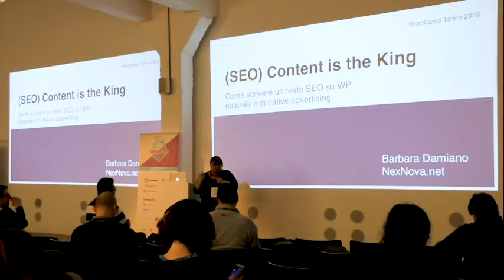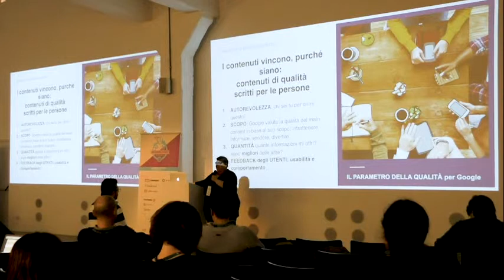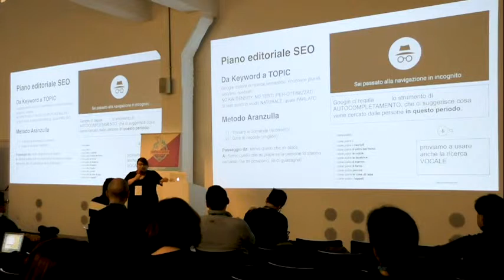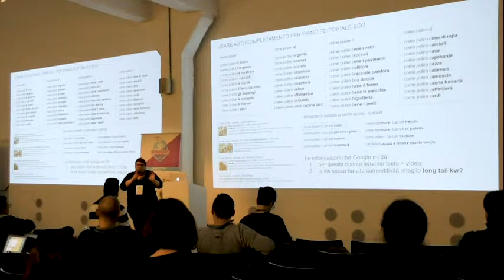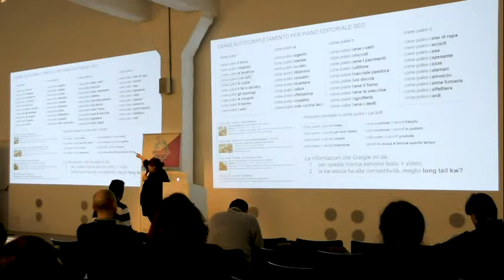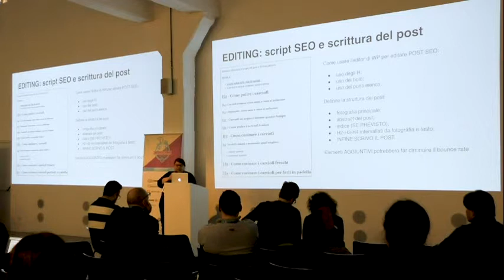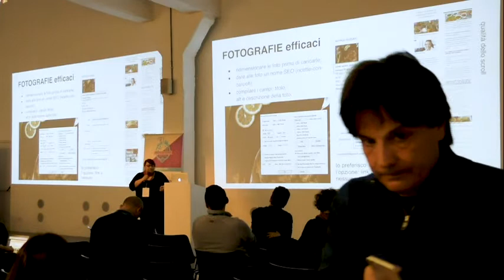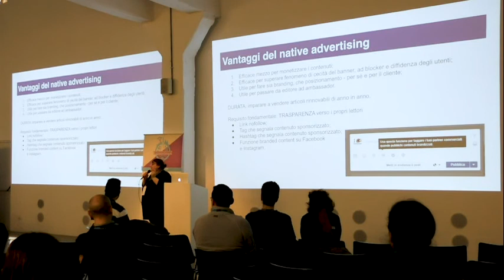Barbara Damiano: (SEO) Content is the King - Come scrivere un testo SEO su WP, sia naturale, ch...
I contenuti vincono. Purché siano buoni contenuti e rivolti alle persone. Tuttavia, scrivere per le persone non esclude l’ottimizzazione del testo per il web: ecco le tecniche e le strategie per scrivere contenuti che vengano letti, ma anche cercati e trovati.